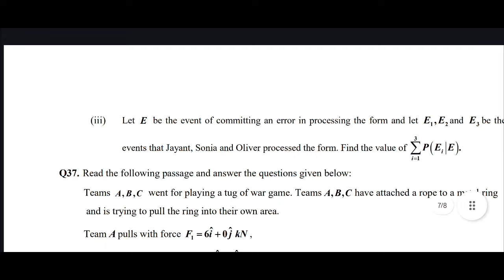CLASS 12 Math Sample Paper for CBSE Board Exam 2024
Class 12 Maths Question Question Paper Leak CBSE Board Exam 2024 | Yhi se Aayega

cbse physics class 12
cbse physics paper 2024
cbse physics class 12 answer key
cbse physics exam today
cbse physics sample paper 2024
cbse physics paper
cbse physics paper review
cbse physics paper 12th class 2024
cbse physics paper reaction
cbse physics exam